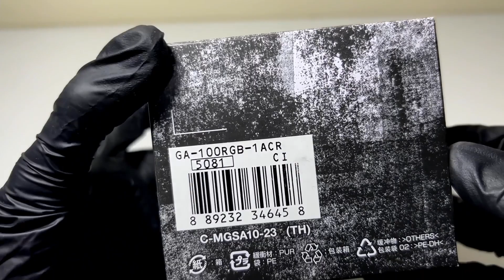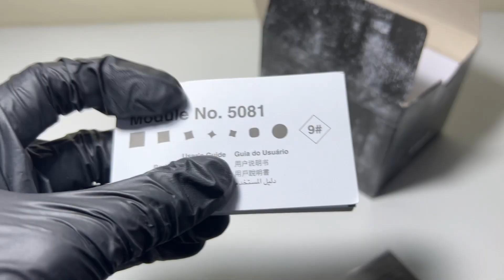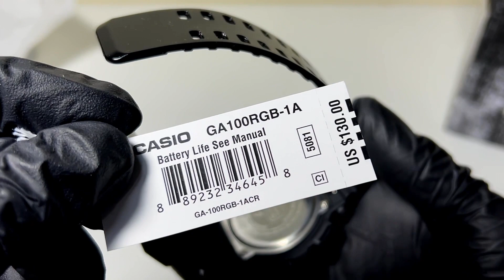Reloj para Gamers GA-100RGB Casio G-Shock